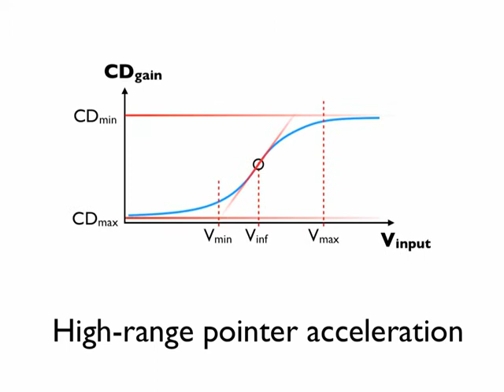High-precision pointing on large wall displays using small handheld devices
Authors:

Mathieu Nancel, Olivier Chapuis, Emmanuel Pietriga, Xing-Dong Yang, Pourang P. Irani, Michel Beaudouin-Lafon

Abstract:

Rich interaction with high-resolution wall displays is not limited to remotely pointing at targets. Other relevant types of interaction include virtual navigation, text entry, and direct manipulation of control widgets. However, most techniques for remotely acquiring targets with high precision have studied remote pointing in isolation, focusing on pointing efficiency and ignoring the need to support these other types of interaction. We investigate high-precision pointing techniques capable of acquiring targets as small as 4 millimeters on a 5.5 meters wide display while leaving up to 93 % of a typical tablet device's screen space available for task-specific widgets. We compare these techniques to state-of-the-art distant pointing techniques and show that two of our techniques, a purely relative one and one that uses head orientation, perform as well or better than the best pointing-only input techniques while using a fraction of the interaction resources.